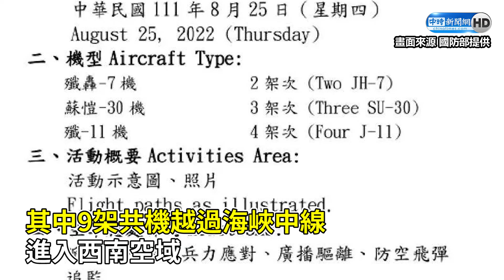中共擾台持續中！共軍無人機擾金門站哨兵 哨兵不忍了 狂丟石頭反擊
網路瘋傳一段影片是中共無人機，直接飛到金門二膽島上空，飛行高度相當接近地面，甚至對著軍事崗哨攝影錄影拍照，而我方的阿兵哥則一度傻掉，之後才拿石頭狂砸無人機，專家認為無論民用甚至軍事的無人機只要飛到我方領空就該擊落，尤其大陸無人機可能掛載手榴彈或炸彈危害性不容小覷。